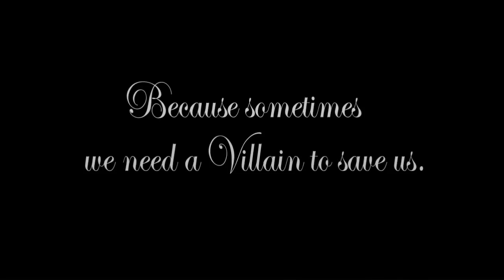Rumpelstiltskin - Hero (or Villain?) - Nickelback - Once Upon a Time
A video about Rumplestiltskin and his son.

Song: Hero by Nickelback.

Most of the music videos I've seen that use this song are about characters that are basically straighforward heroes, so I sit there thinking, 'But you are a hero so what are you on about?' Even the movie whose soundtrack it was recorded for (Spiderman) was about a more or less straightforward hero (unlikely maybe, but still your basic hero). To me this song evokes more the idea of an antihero, and I thought it fit Rumpelstiltskin very well.